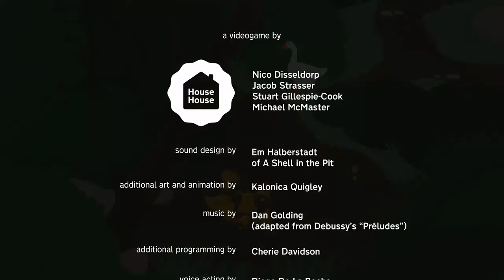(PB) Untitled Goose Game in 8:43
I got this in ~4.5 hours so im gonna need to grind a lot. I want to try to get top 100 and maybe top 50!

Thanks to the former world record holder TheFancyDuck for their tutorial AND coming to my stream

If you want to watch me grind on stream my twitch,